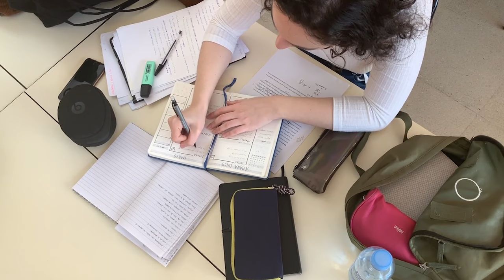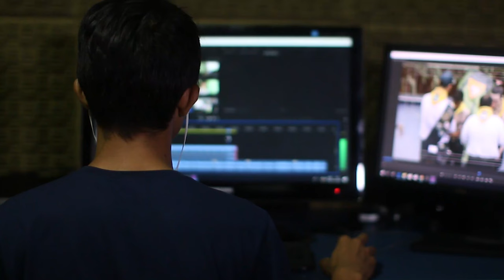Cómo cumplir todos tus sueños | No te de pena ir tras tu sueño, nadie más irá tras él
La reflexión de la vida de hoy es la indicación perfecta para ir tras los sueños, tras esas pequeñas realidades que nos hacen vivir de una forma más clara y mejor, es la forma de entrar en las pretensiones de cada uno y entender que nadie más que tú eres el responsable de tus sueños y que para hacerlos realidad requieres un poco más que solo dormir.
Ir tras un sueño es una búsqueda incansable que siempre tendrá la mejor realidad cuando esas pequeñas metas van adelantando, busca las pequeñas metas y verás cómo tu vida en un momento cambia y genera realidades brillantes y diferentes y no dejes que nadie te diga que no puedes ir tras tus sueños.
Por eso acá en Pensamiento de Color queremos que los logres, ve tras tus sueños de inmediato, por favor. No te de pena ir tras tu sueño, Como cumplir todo lo que me propongo.